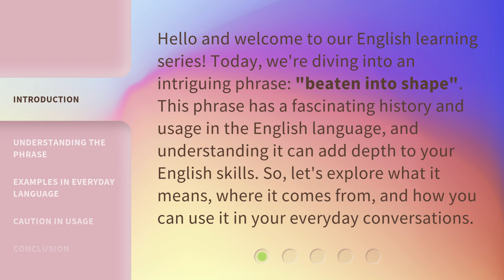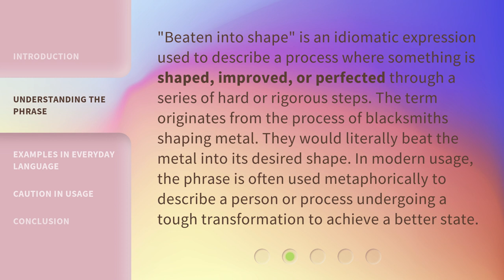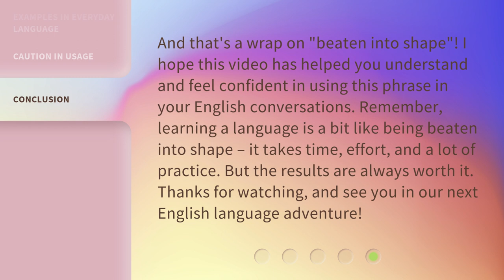English Phrases Explained: "Beaten into Shape"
Cracking the Code: Unraveling the Meaning of 'Beaten into Shape' • Discover the fascinating origins and hidden meanings behind the English phrase 'Beaten into Shape'. Join us on this linguistic journey as we unravel the historical context and metaphorical significance of this intriguing expression.

00:00 • Introduction - English Phrases Explained: "Beaten into Shape"
00:34 • Understanding the Phrase
01:06 • Examples in Everyday Language
01:51 • Caution in Usage